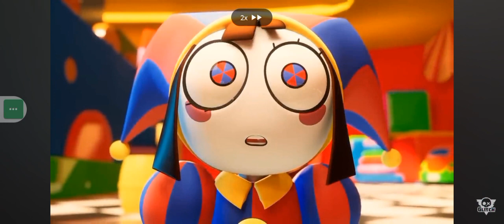YTP the amazing weird world